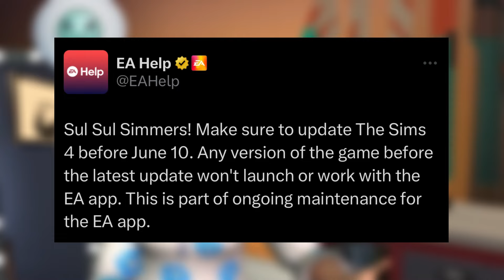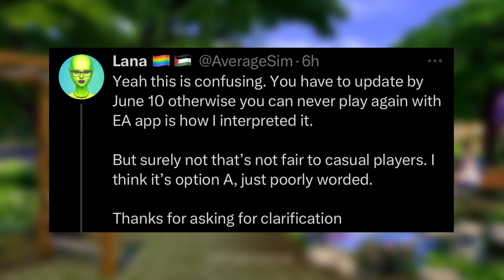PLAYERS WILL NO LONGER BE ABLE TO LAUNCH THE SIMS 4 WITHOUT UPDATING!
players will now have to update the sims 4 in order for it to launch, tweet linked below!

♡ socials ♡
*:･ﾟ✧┈┈┈┈ ୨♡୧ ┈┈┈┈✧･ﾟ:*

♡ faq ♡
♡ rode podcaster
- what editing program do you use?